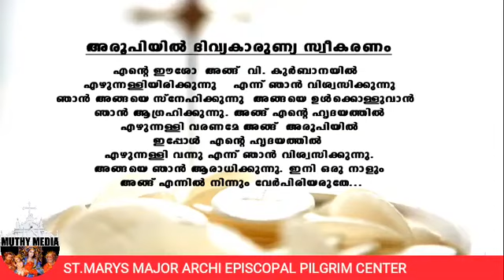RC HOLY QURBANA. ST.ALPHONSA FEAST 28/07/2021. FR. ALOYSIUS, BOBY KUDAMALOOR,SHIBU,DARSANA & MEENU.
RC HOLY QURBANA. ST.ALPHONSA FEAST 28/07/2021. LEAD BY. FR. ALOYSIUS, CHOIR BY. BOBY KUDAMALOOR,SHIBU,DARSANA & MEENU. MALAYALAM HOLY QURBANA, MAJOR ARCHIEPISCOPAL PILGRIM CENTER KUDAMALOOR.